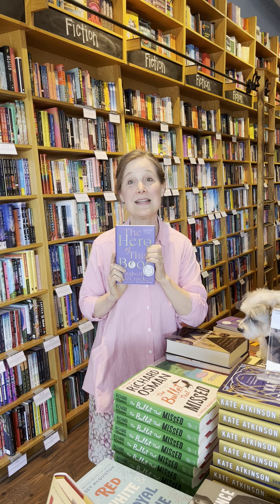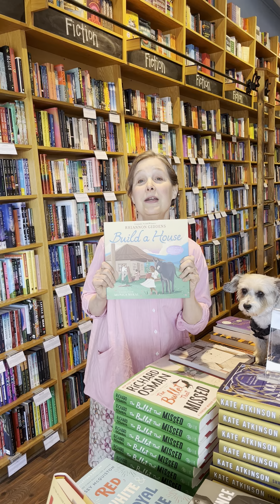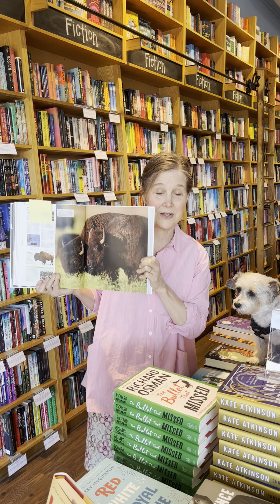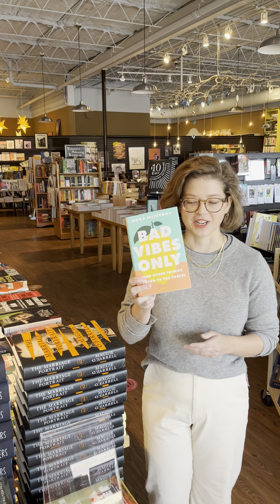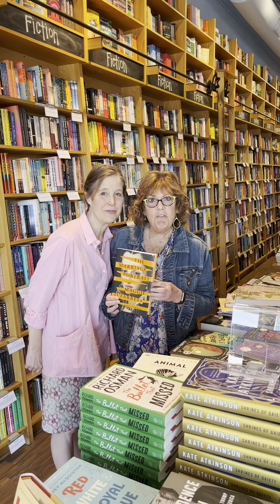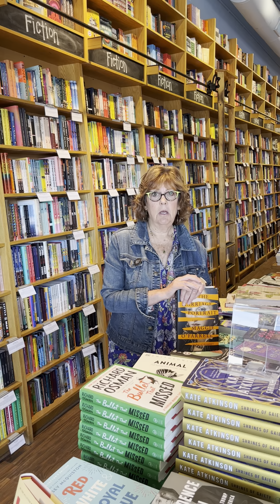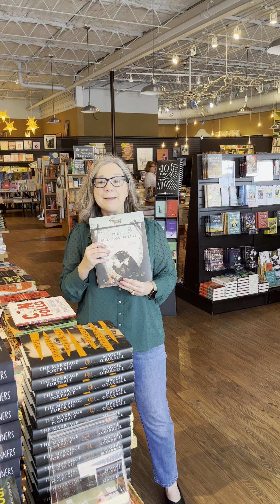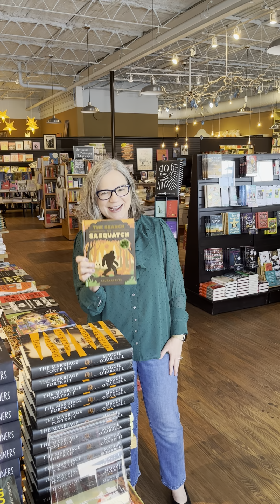The Laydown Diaries: October 11, 2022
The team is back to talk to you about the importance of shopping local, the plethora of exciting events we have coming up, and, of course, all the new books out this week!

We truly thank you, today and every day, for shopping local and supporting small businesses. Mega-retailers affect so many industries beyond bookselling. Where you spend your money matters. Shape the world you want to live in!